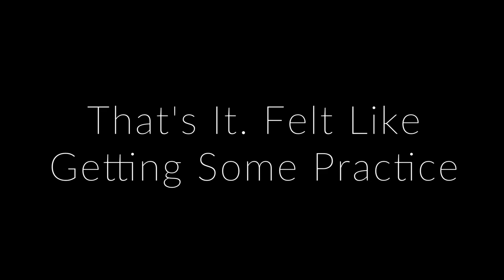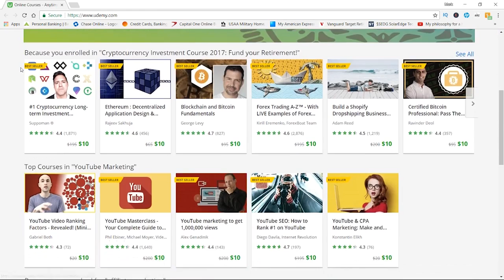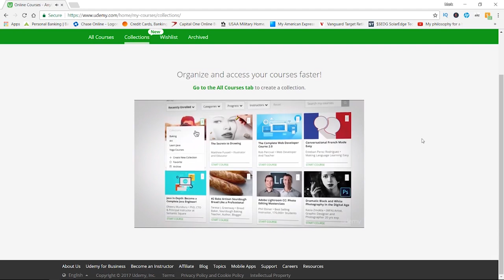Let's Get Food - Official Music Video - Mark Hancock & Tariq Mclean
A two minute walk to get food becomes my first music video. Please enjoy, Let's Get Food

Camera used to shot this video